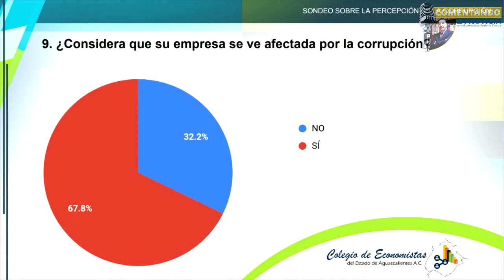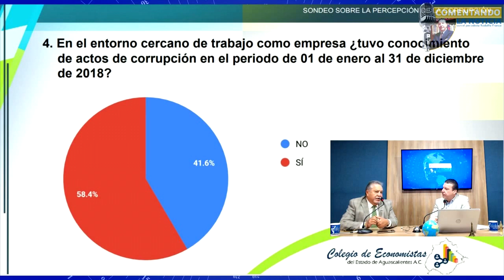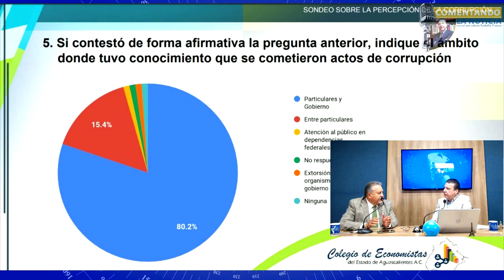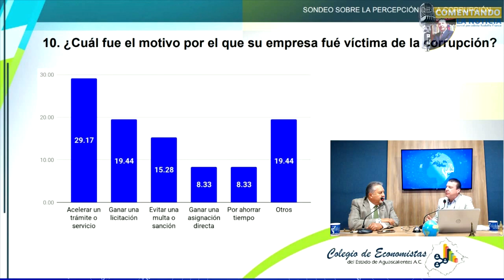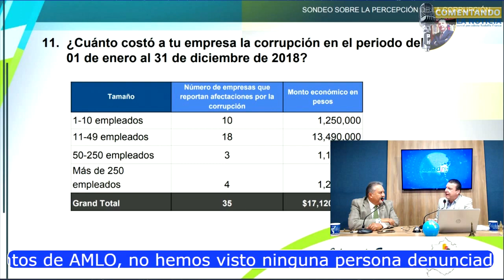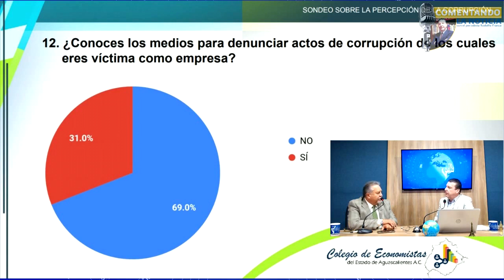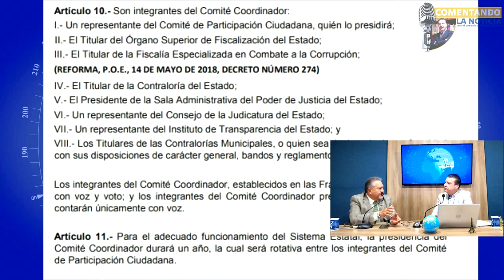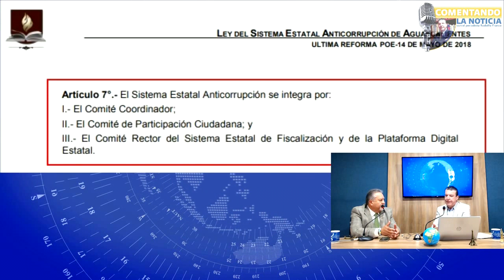"El CCEA también combate la corrupción" Pedro Gutiérrez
Pedro Gutiérrez charla con Rodolfo Franco para Comentando la Noticia.